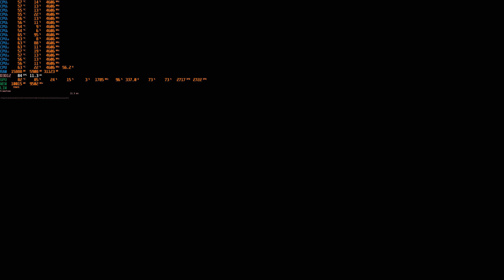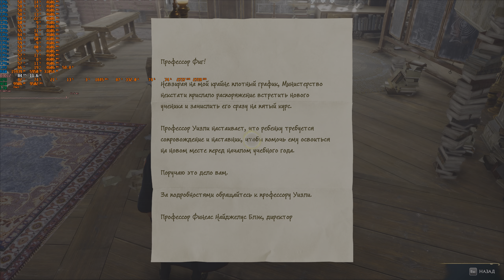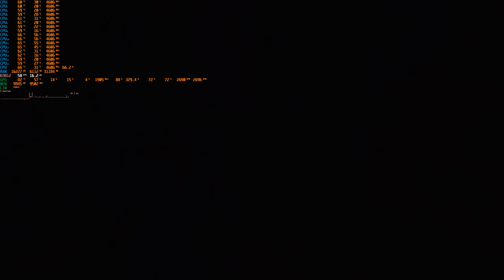Hogwarts Legacy 2023 Скрещенные палочки RTX 3080ti core i7 10700F 2K 2560*1440 DLSS ON RTX ON